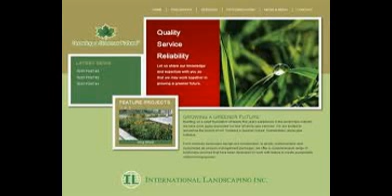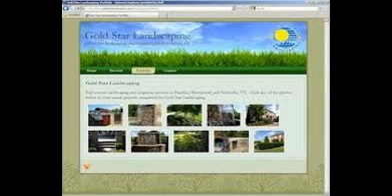Landscaping Website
Gibbs Landscape | Residential and commercial landscaping ...
Gibbs Landscape Company has earned the reputation as Atlanta's premier residential landscape and lawn care company. Our quality, creativity, and over 45 ...
‎Residential Landscaping - ‎Request A Quote - ‎About Us - ‎Residential Projects
The 5 Top Landscaping Websites Online - Models for Success
Jul 29, 2014 - There are some great websites out there for you to use as a guide. We've tracked down some of the best landscaping websites online, just for ...
10 Great Landscaping Websites - Jobber Blog
Jul 15, 2013 - We took ten of the best looking landscaping websites we could find and tried to find some simple lessons to take away from them.